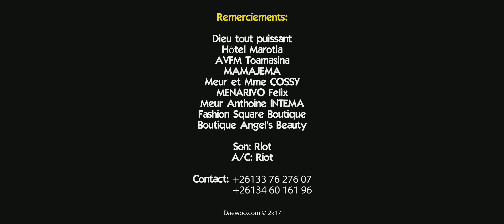Aurora Papa BG By Daewoo 2k17